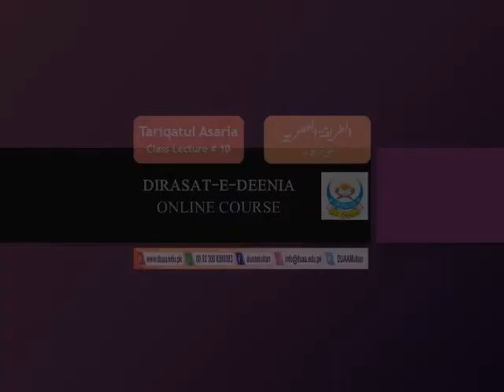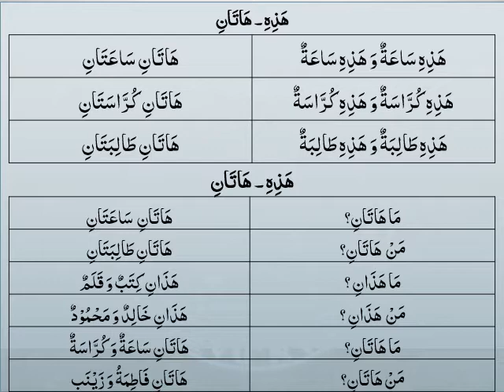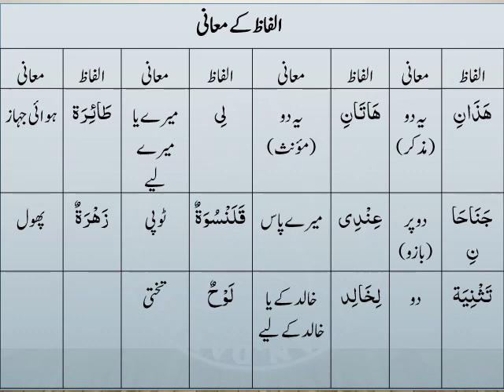Tareeqat ul Asriya Lesson No 10 ( Deerasat e Deeniya online course دراسات دینیہ آن لائن کورس۔)